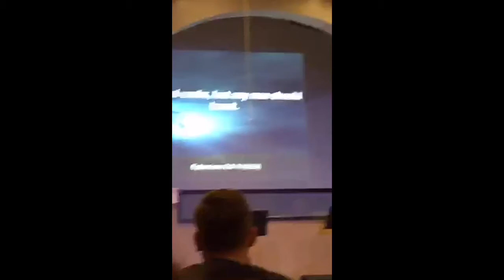Raymond Raymond - POL (Pentecostals of Lumberton)